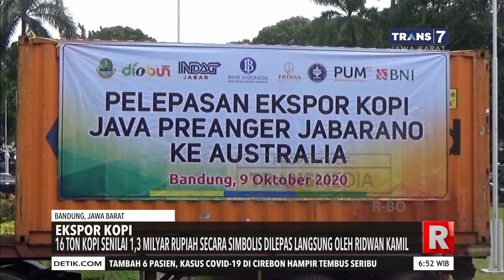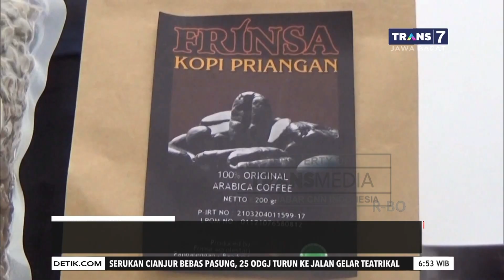Pelepasan Ekspor Kopi Java Preanger ke Australia